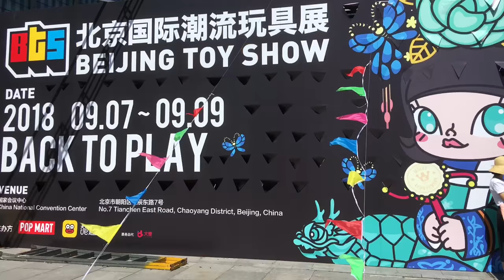TOYSTV Beijing Toy Show BTS 2018 #21 Zu & Pi, Milk, 52toys 北京国际潮流玩具展